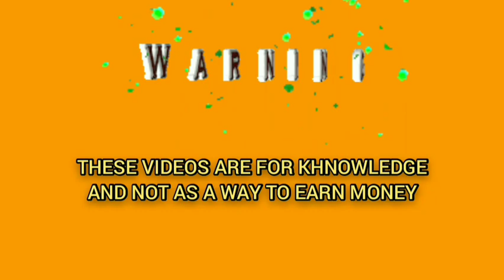Roulette Las Vegas Trick 🤑 | Roulette game | Roulette strategy to win | Roulette channel